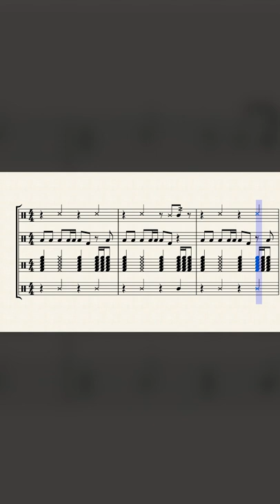Ice Ice Baby Cadence